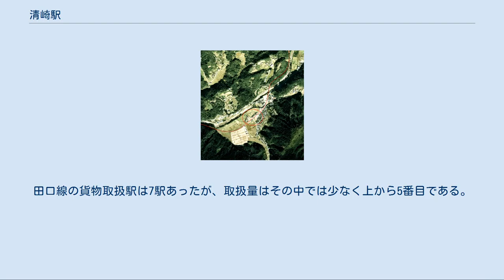清崎駅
1977年の清崎駅跡とその周囲。
赤で囲った場所に駅があった。
赤い線は田口線の廃線跡。
国土交通省 国土画像情報（カラー空中写真）を基に作成 清崎駅（きよさきえき）は、愛知県北設楽郡設楽町にかつて存在した豊橋鉄道田口線（旧・田口鉄道）の駅。
北設楽郡田口町（1956年以降設楽町）にあった駅の一つである。
 清崎駅は1930年（昭和5年）12月10日、田口鉄道により開設された。
 田口鉄道は、現在のJR飯田線本長篠駅と設楽町を結んだ鉄道である。
三河海老駅を終点としていた同鉄道の第一期線に続いて第二期線が開通したとき、この清崎駅が新たな終着駅となった。
三河田口駅までの第三期線が開通し、田口鉄道が全通したのは2年後の1932年（昭和7年）である。
 駅の置かれた清崎は、豊橋と長野県の飯田を結んだ伊那街道沿いの地域である。
街道の宿場として栄えた旧萩平村（愛知県立田口高等学校周辺）を含む地域であるが、駅は南部の東田内地区に立地した。
 1956年（昭和31年）10月1日、田口鉄道が豊橋鉄道に合併されたため豊橋鉄道田口線の駅となる。
それから8年後の1964年（昭和39年）、豊橋鉄道は赤字の拡大を理由に田口線の廃止を決定、沿線自治体などとの協議を開始した。
その最中の1965年9月17日から翌18日にかけて襲った台風（台風24号）の被害で、清崎・三河田口間が不通、バス代行となってしまう（同区間は1966年（昭和41年）10月1日より休止）。
同区間も含めて田口線は1968年（昭和43年）9月1日付で全線廃止されるが、その直前の8月29日に再度台風（台風10号）で被災し、今度は田峯駅から清崎駅までの区間が線路破壊により不通となり、最終営業日は三河海老駅から先の区間は運転していなかった。
 廃線となった田口線はバスに転換された。
2012年現在、田口線があったルートに沿って走るバスは豊鉄バス田口新城線である。
設楽町清崎には、駅名と同じ「清崎」という名のバス停がある。
駅の跡地は国道257号清崎交差点の南方で、線路跡は国道に取り込まれている。
駅名標が廃止後も残っていたが、1997年（平成9年）に撤去された。
 島式1面2線ホームとその両側に貨物側線各1線を持つ有人駅で、1956年（昭和31年）の時点で駅長を含めて4人配置されていた。
 1957年度の乗車人員は6万1千人（1日平均168人）で、そのうち5割にあたる3万1千人が定期乗車券での利用客であった。
この乗車人員は田口線全11駅の中で三河大草駅・長原前駅・三河大石駅・滝上駅に次い5番目に少ない。
 同年度における貨物取扱量は、発送が2,190トン、到着が1,524トンであった。
田口線の貨物取扱駅は7駅あったが、取扱量はその中では少なく上から5番目である。
 豊橋鉄道 田口線 長原前駅 - 清崎駅 - （貨）大久賀多駅 - （臨）鮎淵駅 - 三河田口駅